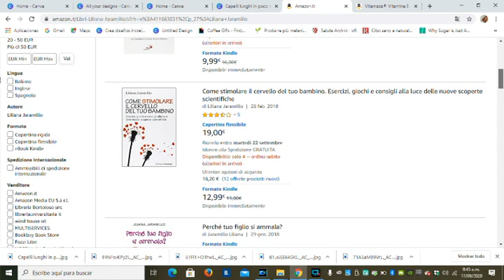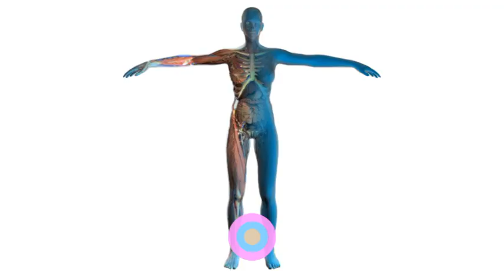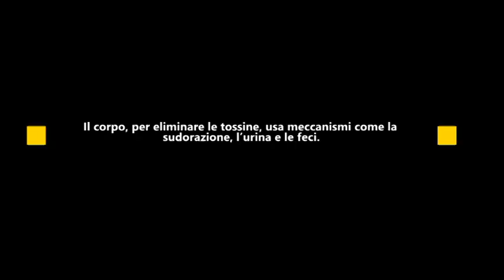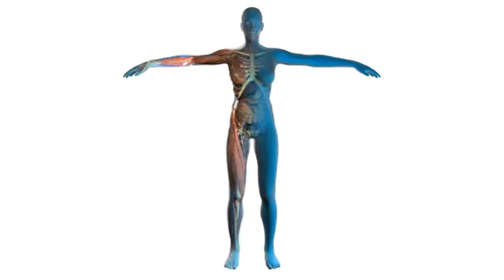TOSSINE LIPOSOLUBILI DANNEGGIANO IL TUO CERVELLO : QUALI SONO?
Tossine liposolubili , quali sono e come disintossicarsi
Il corpo, per eliminare le tossine, usa meccanismi come la
sudorazione, l’urina e le feci. Le sostanze solubili in acqua verranno in questo modo eliminate facilmente. Tuttavia, quelle solubili in sostanze oleose, come nel caso di alcune tossine chimiche, sono molto più difficili da eliminare perché si “aggrappano” a tessuti adiposi.
Quindi, molti problemi di sovrappeso, obesità generalizzata,
obesità addominale e difficoltà a perdere peso potrebbero essere
causati non solo dalla quantità del cibo ingerito, ma anche dall’intossicazione, dovuta all’ambiente o alla qualità del cibo.
Nel caso degli alimenti che consumiamo, questi non possono essere solo contaminati dalle piogge acide o della deposizione secca, ma anche dalle sostanze chimiche che si usano in agricoltura, come i pesticidi.
Dove si trovano le tossine liposolubili?
Due esempi di sostanze altamente liposolubili sono il petrolio e
il tetraidrocannabinolo (il THC, sostanza attiva della cannabis).
Esistono infinità di prodotti derivati dal petrolio a cui possiamo essere esposti nella vita quotidiana: la benzina per le automobili, il
gasolio, i detersivi, gli olii per le macchine, le paraffine utilizzate
nelle confezioni di cibi congelati, i materiali come il PVC, la plastica, le vernici, i fertilizzanti e i pesticidi ne sono solo alcuni
esempi. Inoltre, molti coloranti usati nei prodotti alimentari confezionati contengono petrolio, per esempio il giallo 5, 6 e il rosso 40
(Center for Science in the Public Interest, 2014).
La facile liposolubilità dei petrolati gli permette di penetrare
molto facilmente nel sistema nervoso centrale. Ed è per questo, per
esempio, che i coloranti artificiali (i quali, come abbiamo detto,
sono a base di petrolati), nel caso degli alimenti, hanno la capacità
di influenzare il comportamento dei bambini causando iperattività.
Anche i componenti della cannabis, come il THC, hanno un rapido
effetto a livello cerebrale e del sistema nervoso per la loro facile
assimilazione, anche se vengono assunti in piccole dosi.